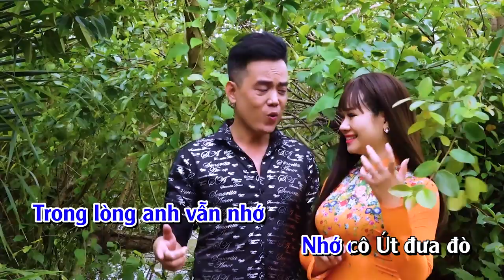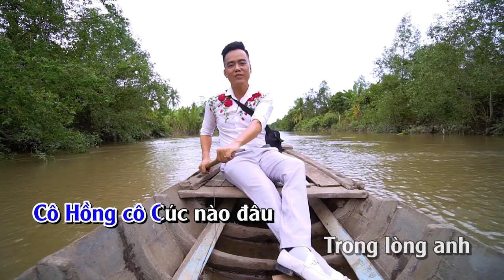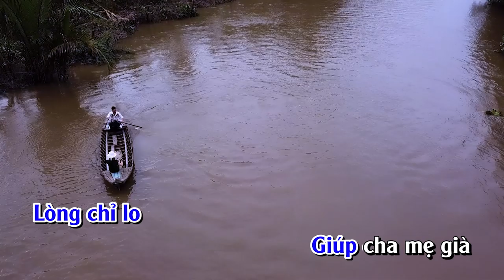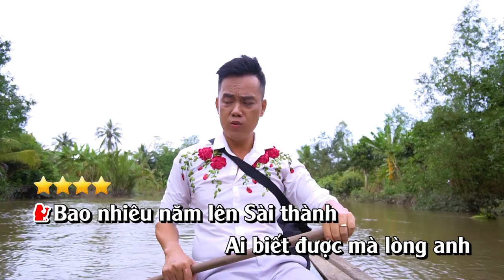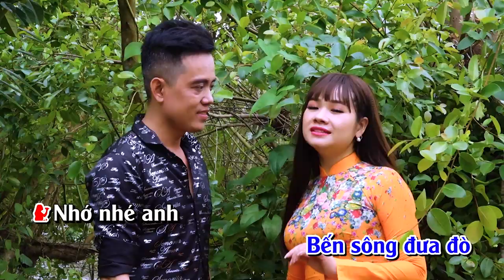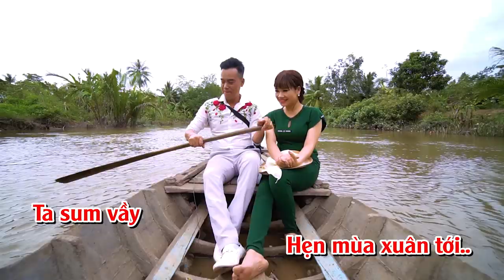KARAOKE ANH THƯƠNG CÔ ÚT ĐƯA ĐÒ THIẾU GIỌNG NAM SONG CA VỚI KIM CƯƠNG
KARAOKE ĐỘC QUYỀN